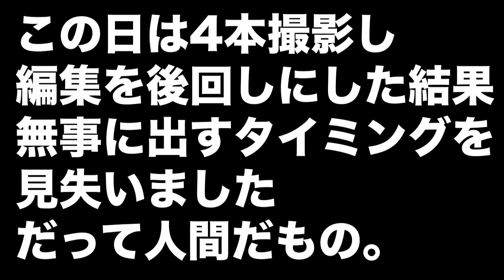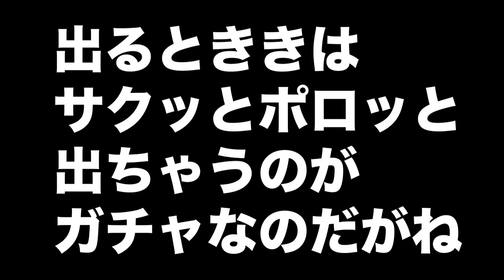【パズドラ】幻画師ガチャで絶対に負けられない戦いがここにある！！